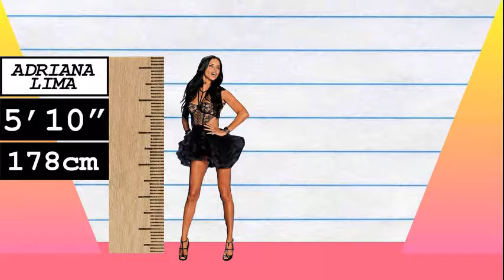How Much Taller? - Adriana Lima vs Sofia Vergara!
We compare Adriana Lima and Sofia Vergara in height, visually and with data, and reveal just how much the difference is between the model and actress!